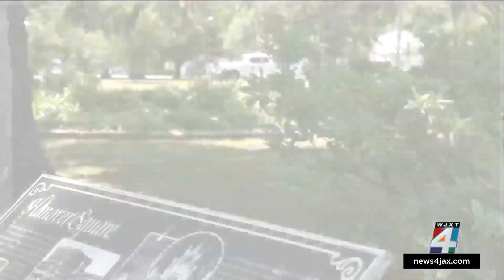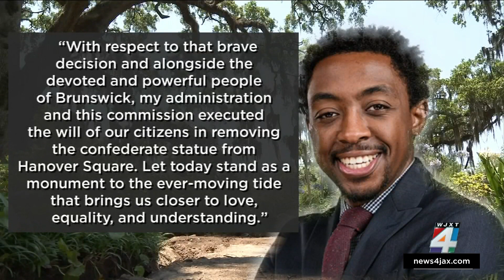Confederate monument removed from Brunswick park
A Confederate statue has been removed from a Glynn County park where it has stood since 1902.